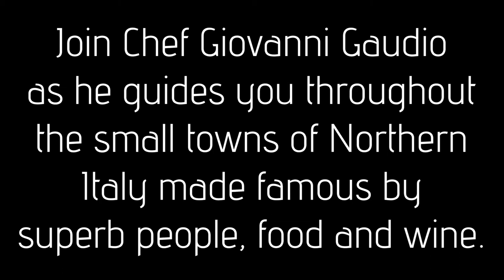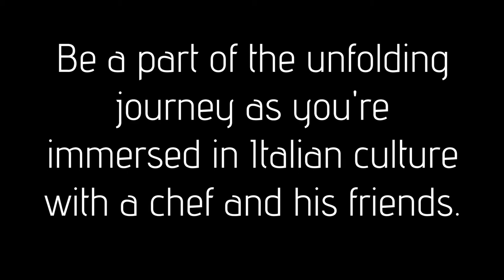Welcome to Epicurean Italy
Imagine your days and nights filled with magic, inspired by the Italian culture...

In Italy, life slows down and your senses become heightened.  Days and nights touch the sublime reminding us to be in the moment. Visit food artisans and wine makers to see and taste their creative passion firsthand on one of our custom tours.

Join Chef Giovanni Gaudio as he guides you throughout the small towns Northern Italy made famous by superb people, food and wine. Be a part of the unfolding journey as you're immersed in Italian culture with a chef and his friends.